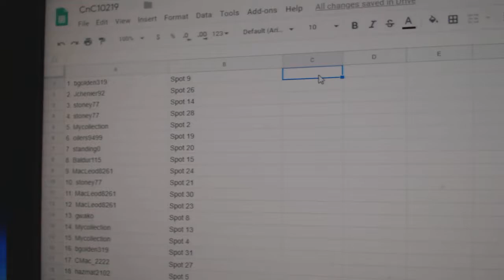Team Random - C&C GB #10,219